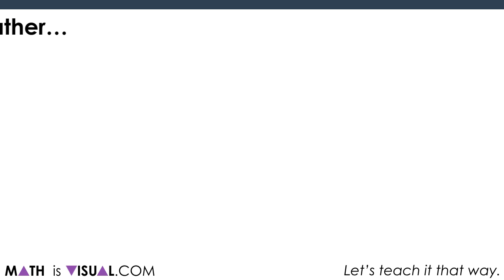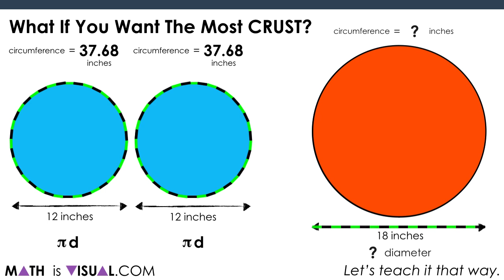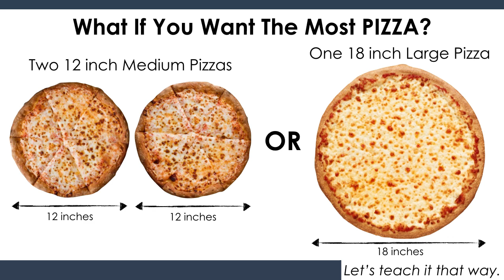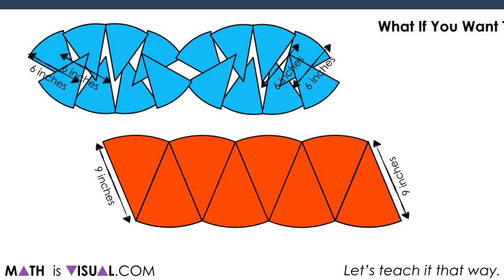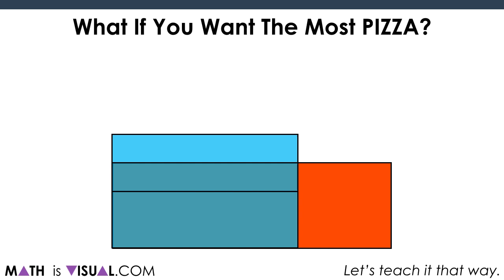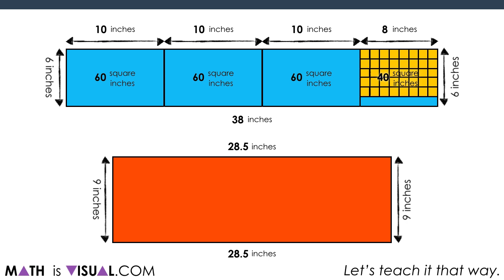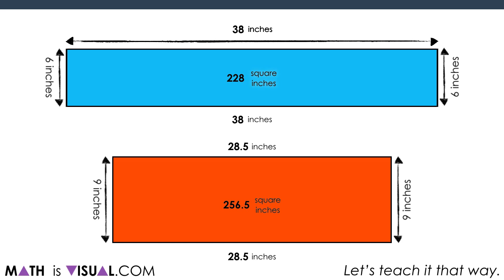Visualizing Circumference and Area of a Circle - Would You Rather 2 Medium Pizzas Or 1 Large?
In this series of Math Is Visual Prompts, you'll be asked to determine whether you'd rather have 2 medium pizzas or 1 large?

What if you were a "crust" lover? What if you just wanted the most pizza?

In the end, it all comes down to the circumference of a circle and the area of a circle. However, we're not just going to tackle this with formulas. We are going to go at this to build conceptual understanding so that EVERYONE can access this problem through visuals.